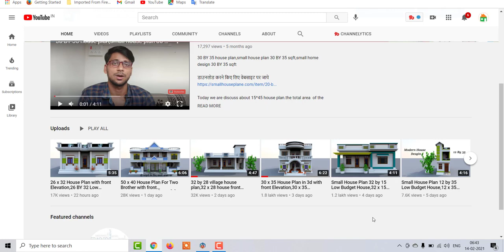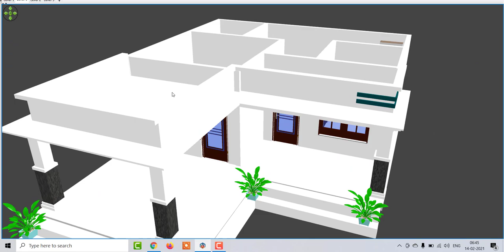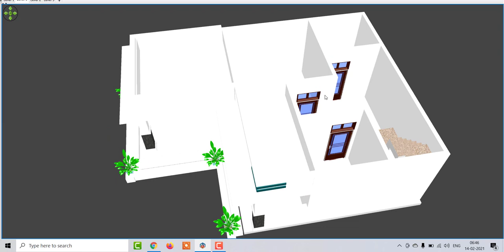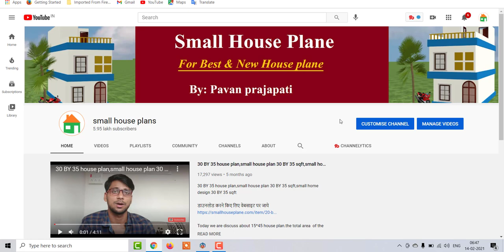25 x 32 Home Design with 3d Model ,25 x 32 House Plan With Front Elevation ,25 x 32 Makan ka naksha